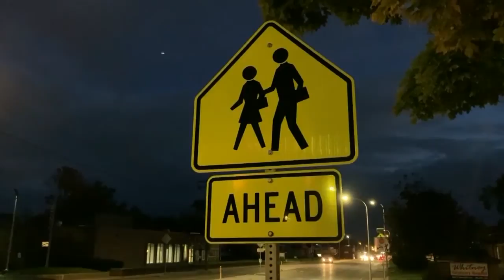teen cited in 11 yo hit and run